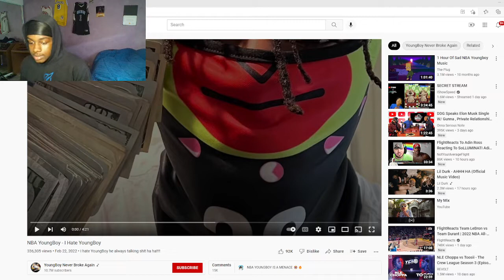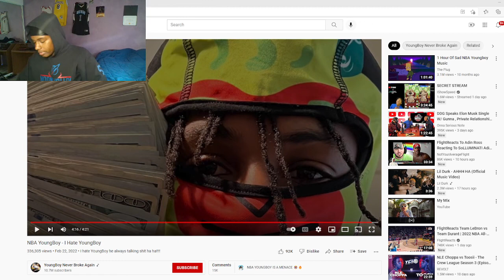NBA Youngboy- I hate Youngboy [Official Music Audio] Reaction